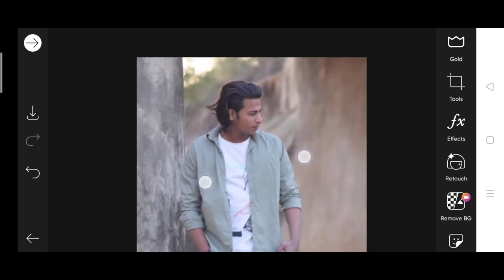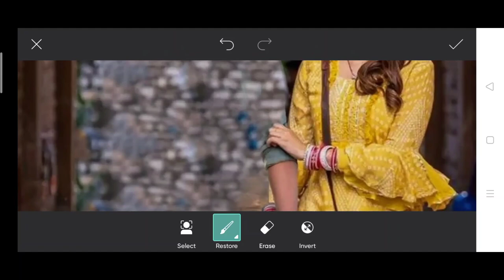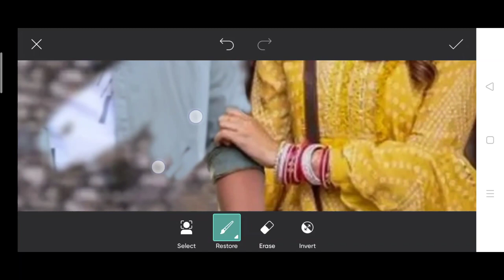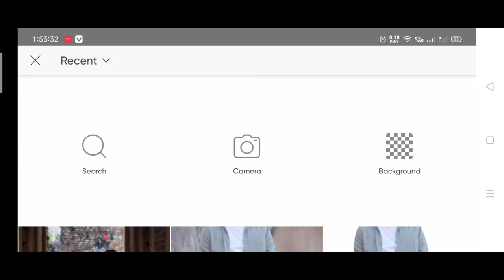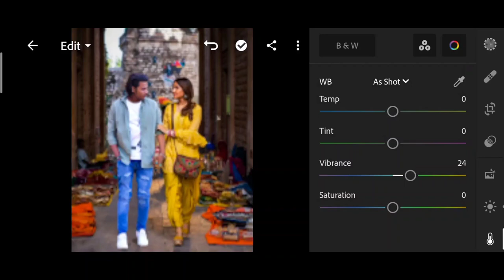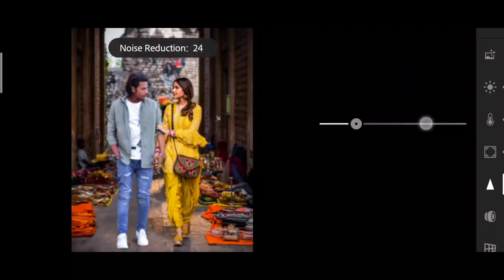Actress ke sath photo editing kaise kare? | Himmat Singh actor photo editing | PicsArt actress edit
himmat singh
himmat singh photo editing
iam himmat singh editing
photo editing
iam himmat singh
editing
photo editing ladki ke sath
sujan art
mahadev photo editing
ladki ke sath photo editing kaise ka..
picsart
ek villain photo editing
iam himmat singh editing kaise kar..
sujan art editing
editing photos
hemant singh
hero photo editing
movie photo editing
teri galiyan photo editing
heroine photo editing
i am himmat singh
raw photo editing
hero ke sath photo kaise banaye
himmatsinh editing
celebrity ke sath photo editing
new editing photo
broken photo editing
celebrity photo editing
photo editor
edit photo
kgf photo editing
new editing
khatarnak nawab editing
instagram photo editing
picsart photo editing background c.
photo editing girl and boy
taukeer editz
photo editing with celebrity
raksha bandhan photo editing
pic editing